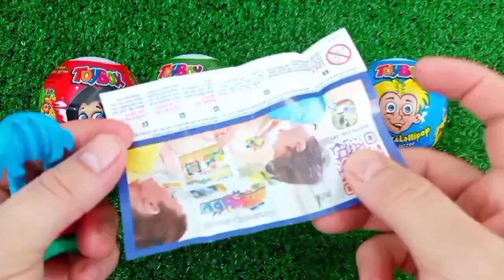ASMR RAINBOW 막대사탕과 과자! 맛있는 무지개 막대사탕ASMR Mukbang 두찜 신메뉴 스팸부대찜닭 먹방 떡볶이 튀김 치즈볼 | HIU